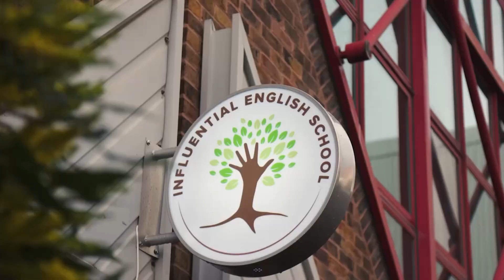Small classes ratings of Influential English School